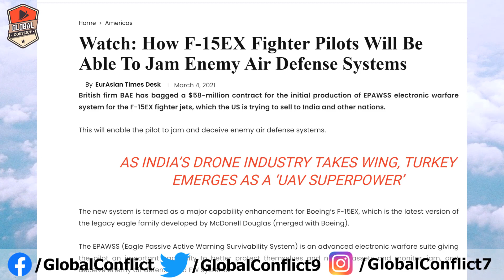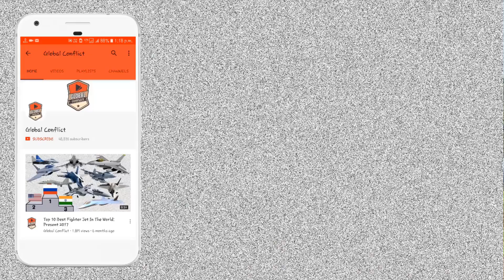F-15Ex बना और खतरनाक, हरा सकता है Air Defence को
The new system is termed as a major capability enhancement for Boeing’s F-15EX, which is the latest version of the legacy eagle family developed by McDonell Douglas (merged with Boeing).

The EPAWSS (Eagle Passive Active Warning Survivability System) is an advanced electronic warfare suite giving the pilot an important capability to better protect themselves and nearby assets and monitor, jam, and deceive enemy air defense and EW systems.

EPAWSS offers fully integrated radar warning, geo-location, situational awareness, and self-protection solutions to detect and defeat surface and airborne threats in signal-dense and electronically contested environments of the modern battlefields.

Such threats were broadly realized during conflicts in Syria, Iraq, Libya, South China Sea, Ladakh, and most notably during the Indo-Pak skirmishes of February 2019 and the very recently in Nagorno-Karabakh war.

The new system would replace the Eagle’s old and obsolescent AN/ALQ-135 Tactical Electronic Warfare System (TEWS). Compared to the standard F-15E configuration, jets with the EPAWSS feature beef-up tailplane supporting beams, each of which has a pair of rounded antenna fairings at their ends.

According to the experts, this system is vital in ensuring the survivability of the fighter jet beyond 2040.

The EPAWSS shall give the pilots the much-needed ability to take into account the new developments in air defense systems and modern missile systems, something which the TEWS could not handle.

“An all-digital system, it requires a smaller footprint than previous systems, allowing it to seamlessly integrate new capabilities and remain current. A platform-level solution, it provides the F-15 with improved reliability and maintainability, helping reduce long term life cycle costs to keep the aircraft fielded now and into the future,” the company says.

The improvements in the F-15EX from its predecessors include the AMBER weapons rack to carry up to 22 air-to-air missiles, infrared search and track, advanced avionics and electronic warfare equipment, AESA radar, and a revised structure with a service life of 20,000 hours.

In August 2020, the US Air Force announced plans to replace the Air National Guard’s aging F-15Cs in Florida and Oregon with F-15EXs. The F-15EX took its maiden flight on February 2, 2021.